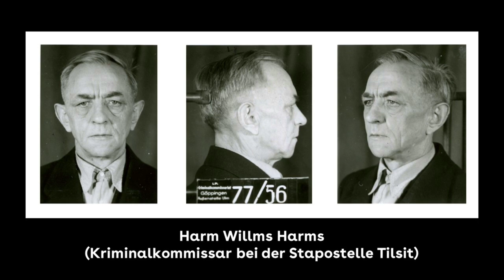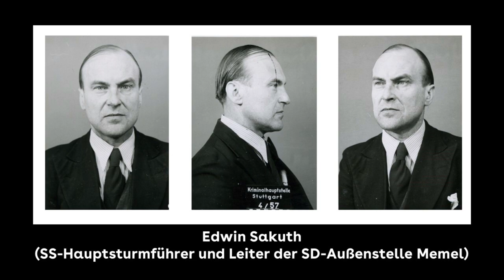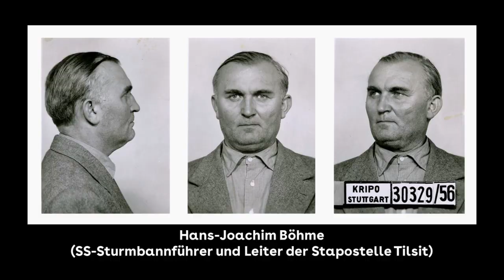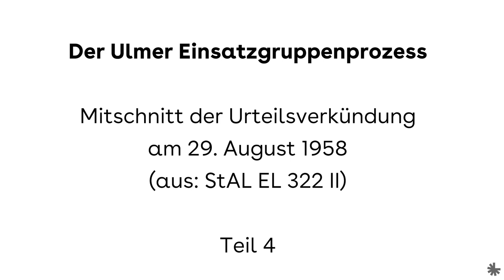Ulmer Einsatzgruppenprozess 1958: Teil 4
Mitschnitt der Urteilsverkündung am 29. August 1958, Teil 4

Der Ulmer Einsatzgruppenprozess im Jahr 1958 war der erste Prozess wegen NS-Gewaltverbrechen im besetzten Osten Europas, der vor einem deutschen Gericht verhandelt wurde. Angeklagt waren Angehörige eines so genannten Einsatzkommandos, denen Massenerschießungen im Raum Tilsit zur Last gelegt wurden. Der Prozess leitete eine Wende in der Aufarbeitung der NS-Verbrechen ein und führte zur Gründung der Zentralen Stelle zur Ermittlung nationalsozialistischer Gewaltverbrechen in Ludwigsburg, deren Arbeit bis heute andauert.

Im Zuge von Recherchen für eine Ausstellung über den Ulmer Einsatzgruppenprozess wurden im Jahr 2007 im Landgericht Ulm Tonbandaufzeichnungen der Urteilsverkündung vom 29. August 1958 entdeckt. Neben den Mitschnitten aus dem Frankfurter Auschwitz-Prozess gehört dieses Tondokument zu den wenigen erhaltenen audiovisuellen Zeugnissen aus einem NS-Prozess. Die Originaltonbänder werden zusammen mit den Prozessakten heute im Landesarchiv Baden-Württemberg (Abt. Staatsarchiv Ludwigsburg) verwahrt

Bearbeitung und Schnitt: Robert Reiter